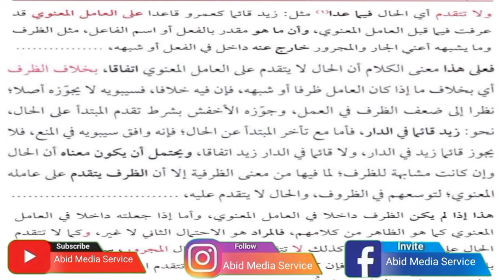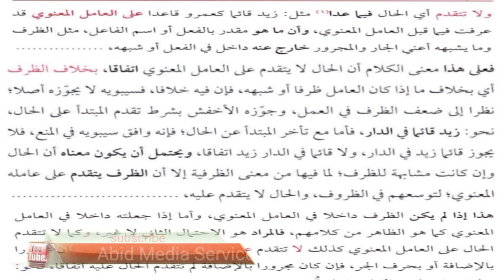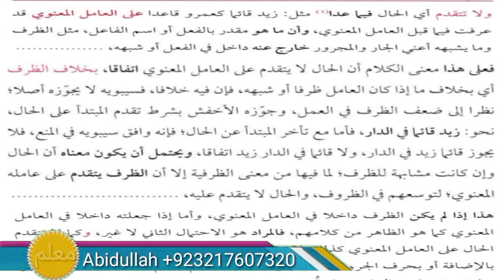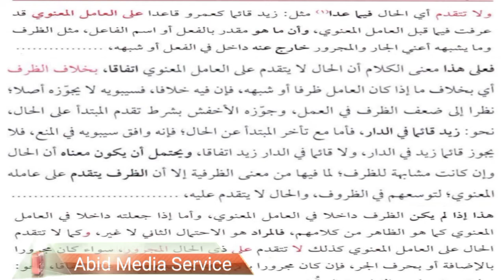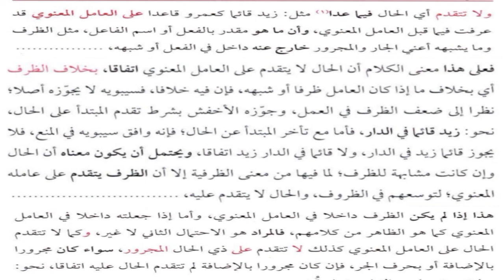sharah jami lectures#99 | شرح جامی | Arabic grammar | حال کا اپنے عامل سے مقدم ہونا | Abidullah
sharah mulla Jami lectures
اس ویڈیو میں ہم پڑھیں گے حال کا اپنے عامل سے مقدم ہونا

 I'm Abid Ullah and Welcome to *Abid Media Service* YouTube Channel

*Abid Media Service* is a channel that will provide you with all kinds of content related to *Arabic grammar* ...

At this time you will find on *Abid Media Service* a very simple and straightforward explanation of Dars Nizami's famous book *Kafiyah* Sharh *Sharh Mullah Jami* ,
*grammatical syntax*,
*research*,
*word translation*,
*grammatical rules*.

*==={Social Media}===*

*___WhatsApp___*
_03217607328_